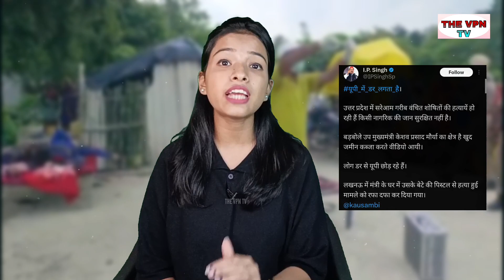UP में सरेआम गरीबों की हत्या! जबरदस्ती कब्जाई जा रही जमीन!